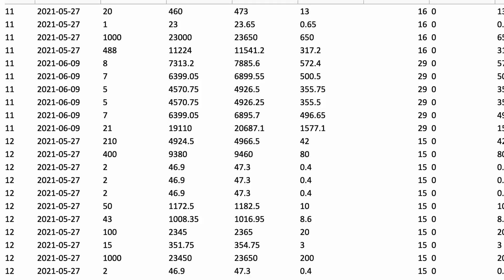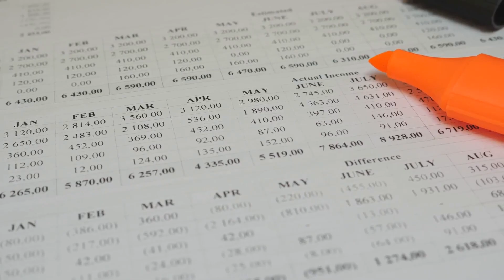auto entrepreuneur : achat de maison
Vous êtes self-employed, vous souhaitez en connaitre davantage sur comment obtenir une maison en étant autoentrpreneure, quels sont nos conseils... Bienvenue sur cette video, n'hésitez pas a la partager!